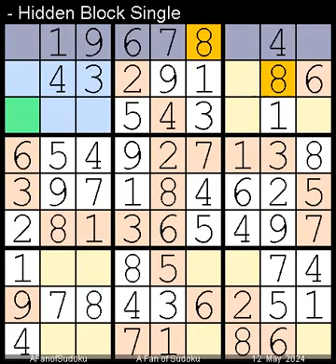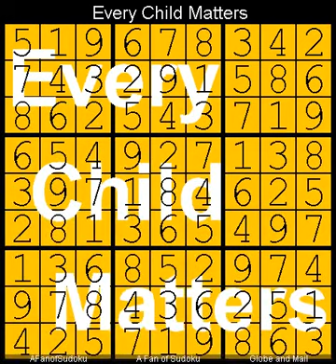How to Solve Globe and Mail Sudoku Five Star? 12 May, 2024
Description

- Cheers

سودوكو
ซูโดกุ
数独
스도쿠
судоку
सुडोकू
സുഡോകു
סודאָקו
ਸੁਡੋਕੁ
சுடோகு